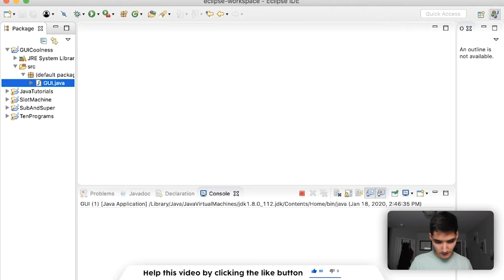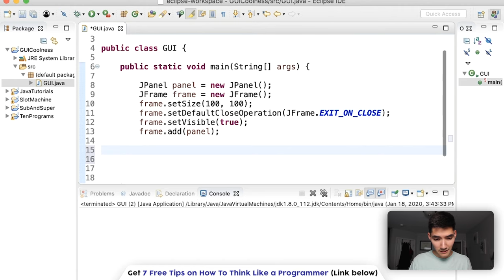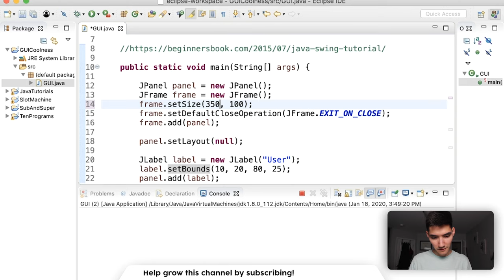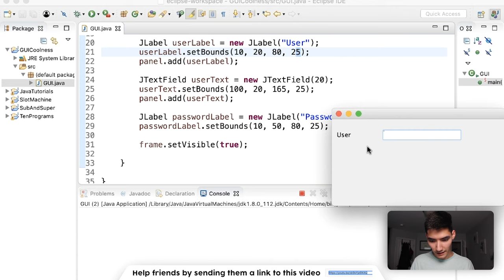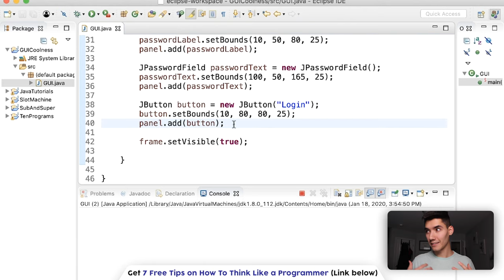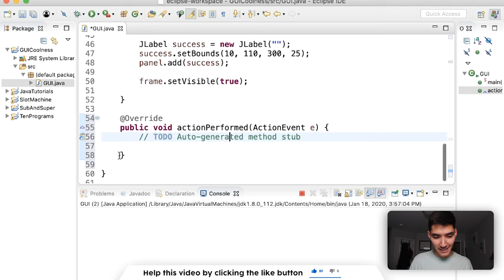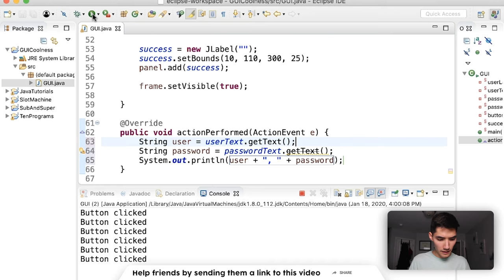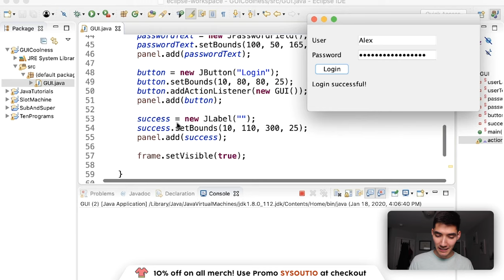Java GUI Tutorial - Make a Login GUI #100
$1,000 OFF ANY Springboard Tech Bootcamps with my code ALEXLEE. See if you qualify for the JOB GUARANTEE!

An easy way to make a GUI (Graphical User Interface) in java is with swing. Swing is outdated, but a good way to start learning. This is a slightly more complicated GUI than last week's, so if you want a simpler example, checkout my first GUI tutorial

I hope this helps you make your first java gui :) This is GREAT practice for getting your feet wet making a GUI!

I hope you enjoyed java gui tutorial! -

Alex Lee